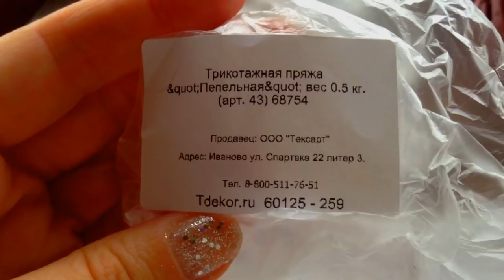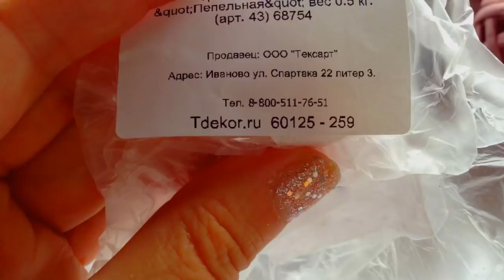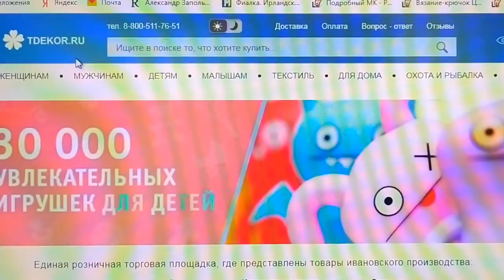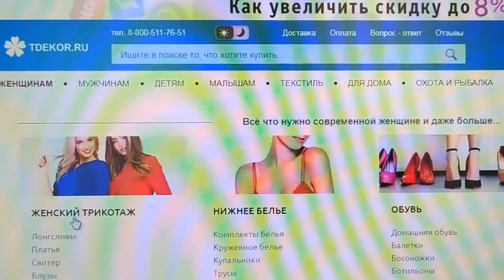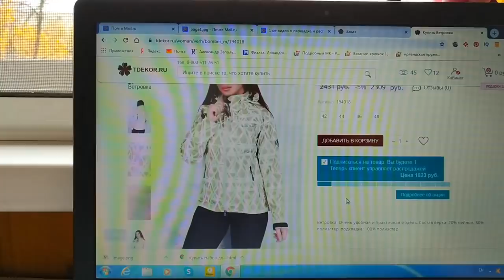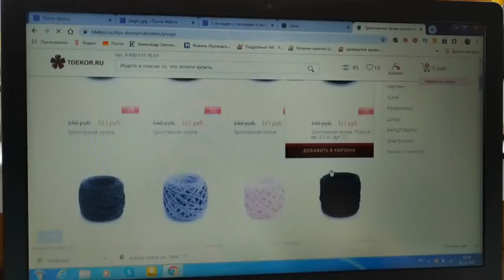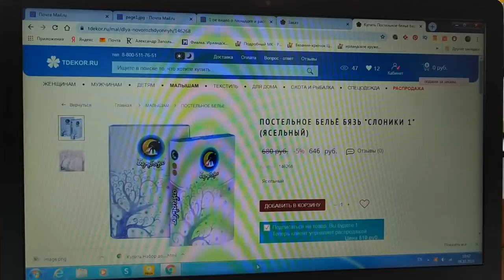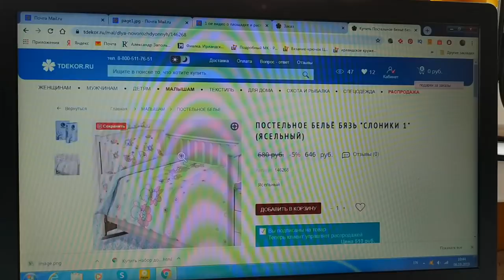Трикотажная пряжа от TDEKOR Подарки для вас ?! Конкурс ?!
Пепельная - "Кэнди" - Темно-розовая -Сливочная Набор крючков Интересный канал А вы подписались на мой канал ?
Вязание с Еленой Ситниковой